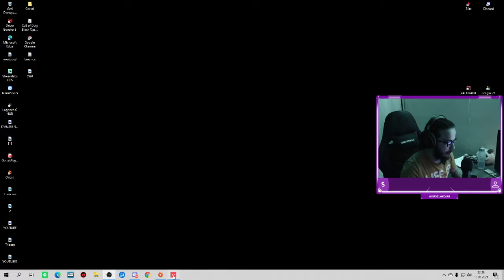SAGE VALORANT..! PART 2..!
Canlı Yayınım Her Akşam Saat 9'da.!!